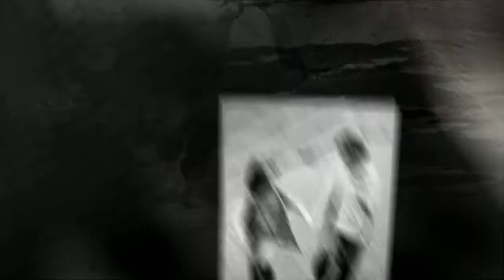Lifestyle family portraits by Andrew Collier Photography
Lifestyle family portrait photography from Warrington based Andrew Collier Photography. Andrew specialises in creating natural portraits of your family. Andrew Collier Photography takes lifestyle portrait photography in Cheshire, Manchester, Warrington, Lancashire, Merseyside and North Wales.